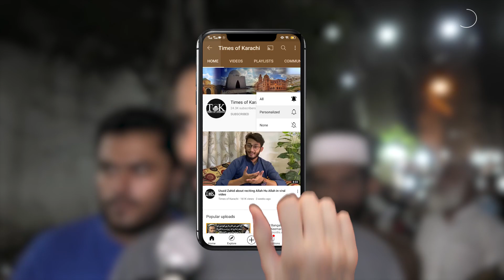Lyari ki Gharib Shah market, Balochi aur Peshawari Chappal k liey behtareen market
Gharib Shah in Lyari has been one of the most cost effective markets for Balochi and Peshawari chappals in Karachi.

کراچی کے علاقے غریب شاہ لیاری میں بلوچی اور پشاوری چپلوں کے لیے سب سے زیادہ سستی مارکیٹ موجود ہے۔